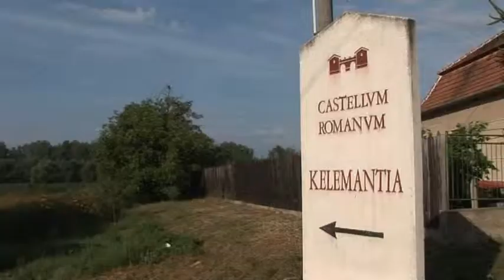The Roman Frontier in Slovakia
Today the Danube is the boundary between the modern countries Hungary and Slovakia. 2000 years ago the river Danube was the frontier of the Roman Empire. Forts, Fortlets and watchtowers supervised the river frontier.
(English version of the film)